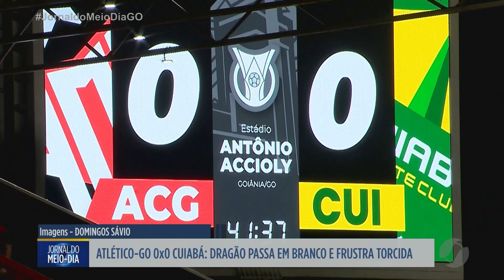Atlético-GO e Cuiabá não saem do zero no Antônio Accioly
19/10/2024 - No duelo dos últimos colocados do Brasileirão, Atlético-GO e Cuiabá não saíram do zero para a frustração da torcida rubro-negra presente no estádio Antônio Accioly.